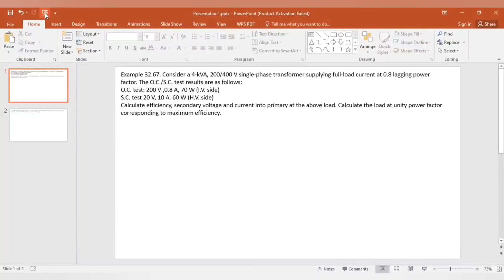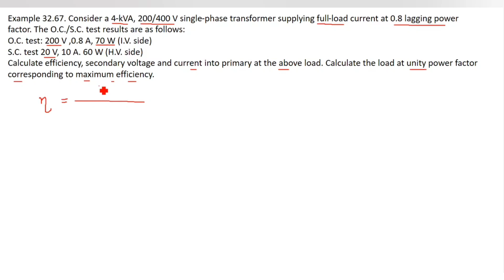85. Transformer Math Problems Bangla || Class 64 || Theraja 32.67 || Transformer Bangla Tutorial